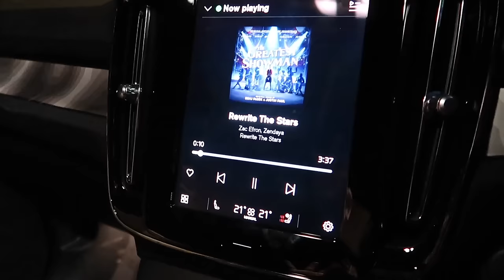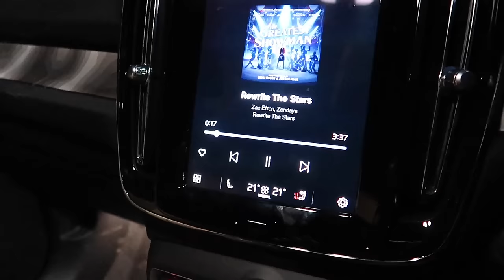life update: hi!! where I’ve been + moving house.. VLOG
a life update: hi!! where I’ve been + house hunting! VLOG

missed you guys!! so happy to be back thank you for coming back to watch!! xxxxx

nialls meal prep cook book